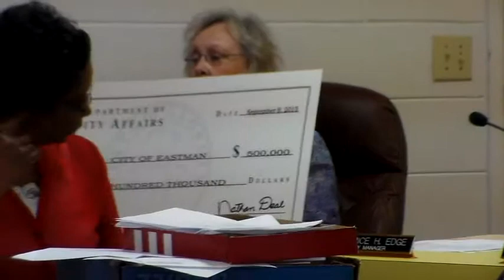Eastman City Council